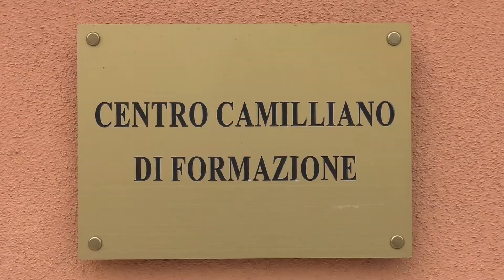L'intervista - Un aiuto per elaborare il lutto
Al Centro Camilliano di Formazione di Verona ci sono corsi e consulenze individuali per aiutare le persone che soffrono per una situazione di crisi o per il dolore del lutto.